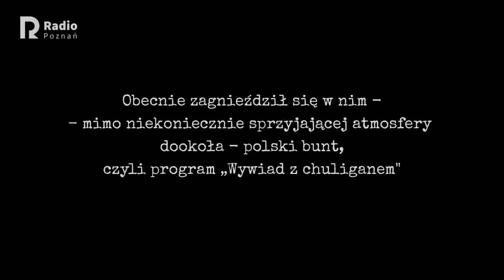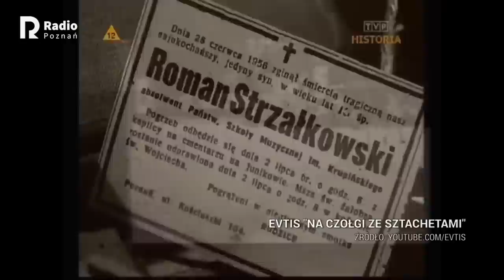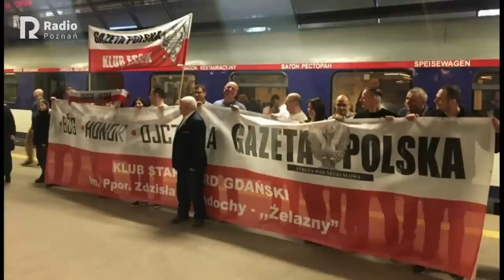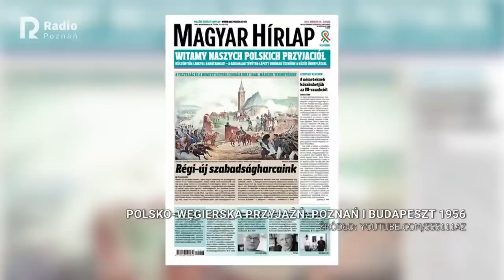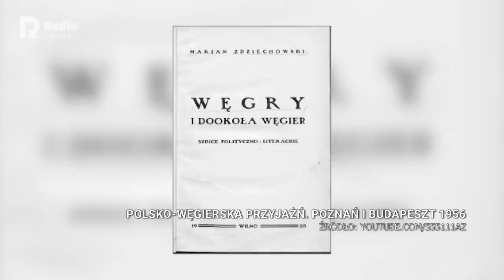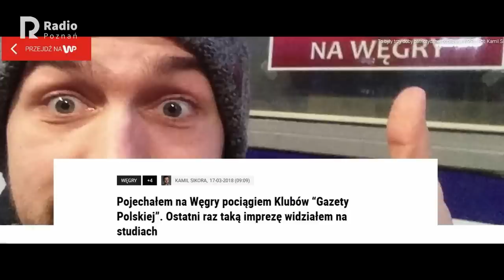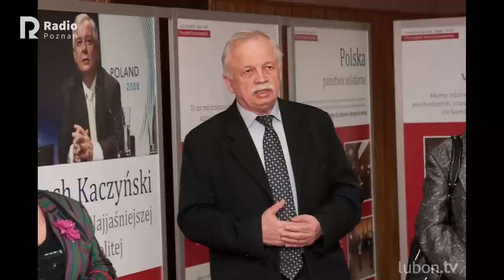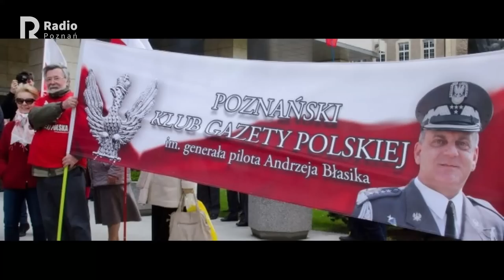Wywiad z chuliganem, odc 95 - Maria Zawadzka